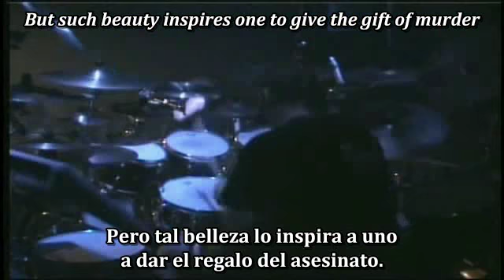Cryptopsy - Defenestration (Live Lord Worm) (Subtitulos Español y Lyrics)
Defenestracion:
La defenestración es el acto de arrojar algo o a alguien por una ventana.

Fuente: Wikipedia.

Y aqui Defenestration, obviamente esta cancion no dura diez minutos, la razon por la que se torna tan largo es porque en el minuto 3:20 empieza un solo de bateria que se prolonga hasta el minuto 8:30, para despues proseguir con la cancion, asi que si quieren omitir el solo de bateria ya saben a que momento ir.